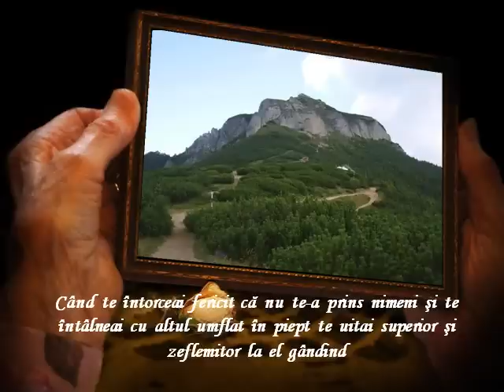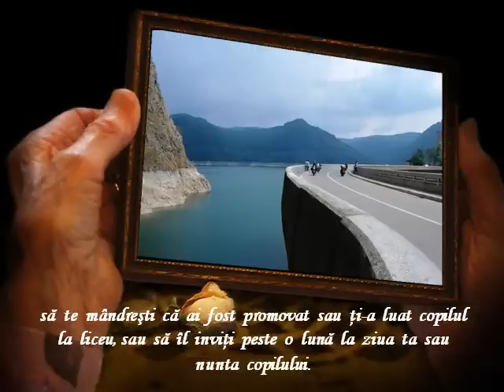Marin Sorescu -- Era o vreme...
This channel is NON PROFIT, NON-COMMERCIAL! Videos may contain copyrighted material. All trademarks and copyrights remain the property of their owners. Please perpetrators of these materials if I want to delete the video, leave me a message and I will respect the page immediately.